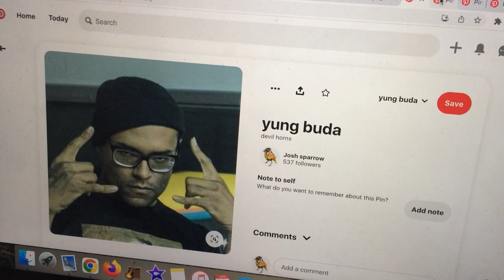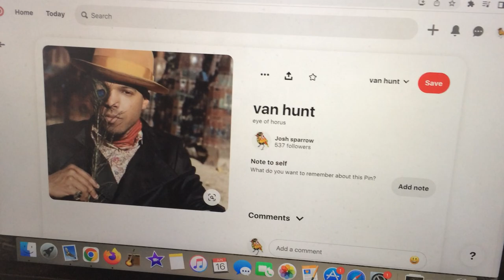some of today's findings